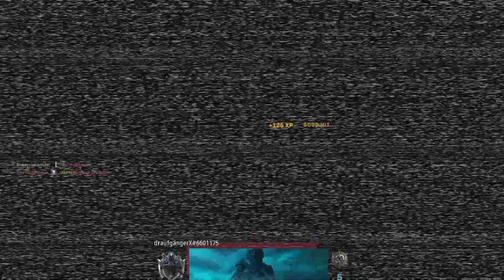Call of Duty Modern Warfare-Free for all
Donat For an accurate hit